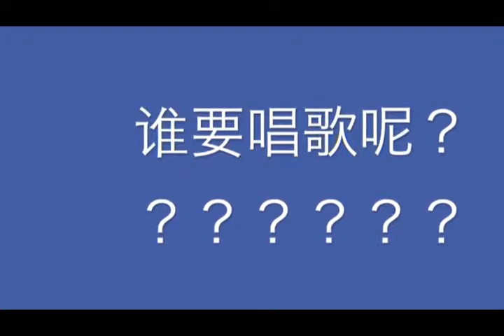zhongwenIdol_s3_2